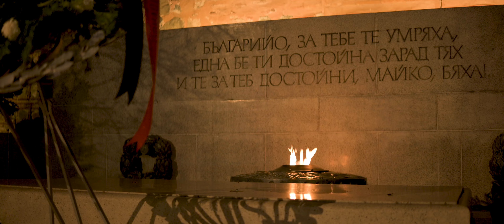SIRUI 35MM /F1.8 Anamorphic NIKON Z6ii Video Footage